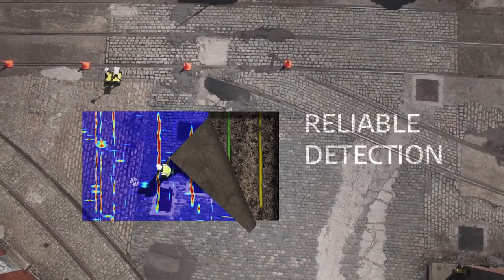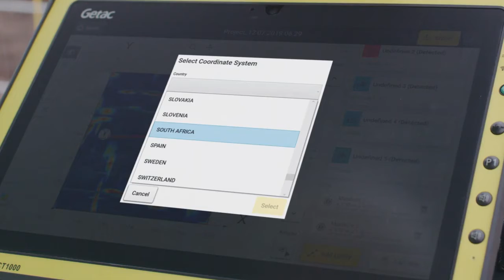Introducing the Leica DSX Utility Solution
Leica DSX
Uncovering utilities clearly and effortlessly
Reliable utility detection for everyone – simple detection workflow and results that anyone can understand.
For utility repair and maintenance, civil engineering and surveying companies, the Leica DSX utility detection solution, consisting of a portable hardware with intuitive software allows to easily locate, visualise and map utilities. Unlike any other ground penetrating radar (GPR) system, the Leica DSX maximises productivity with cutting-edge software that automates data analysis and creates a 3D utility map on the field.
- Reliable Detection Results
- Instant 2D/3D Utility Map
- Integrated Solution